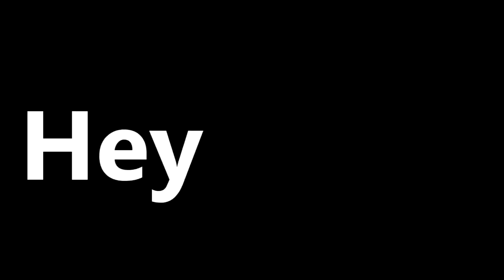All Star - an Astrophysics Parody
Music Video for an astrophysics parody of All Star by Smashmouth. Lots of content crammed into these lyrics. You could say that it's a "smashmouthful" ;)

Lyrics:

Somebody once told me the universe is growing
We know because of what Hubble said
If we knew where they came from we would see that they’ve become
A new shade when they move they are more red

Well, the years start comin' and the time’s still runnin'
H is the fuel and is quickly becomin'
Helium if it’s a star like our sun
The size and temp tell us when it is done
So much to find so much to see
Brightness shown on all of the fact sheets
Can help find the span if you know
A star’s luminosity glow

Hey now, you’re a sun star, shining gold now today
Until, you’re a dwarf star, small and hot now but hey
Stars change when they get old
Based upon the limits that we’ve been told

It’s a cool place and they say it gets colder
CMB now just wait 'til it’s older
The space that it’s in starts to differ
Stretching microwaves ‘til they form a new picture
To find the temp the wavelength of the ray
A millimeter long means it’s only 3 K
It keeps expanding as before
Faster all the time, so the velocity’s more

Based upon the limits...

Somebody once asked, to use light to solve a task
I need to measure distance from this here place
I said yep, what a concept
Standard Candles give the watts themselves
And Cepheids rank by the rate that they chaaaaaange